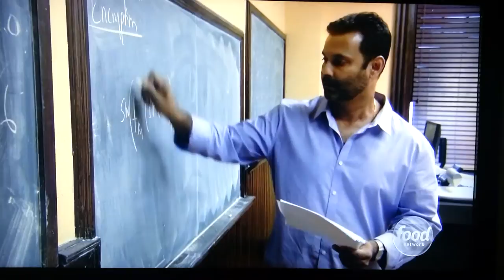Cress Restaurant on Emeril's Florida (Food Network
Cress Restaurant in DeLand,  FL is featured by Chef Emeril Lagasse in his show Emeril's Florida as seen on The Food Network